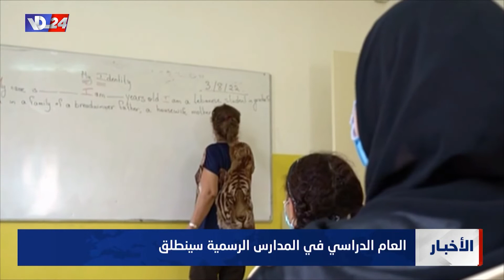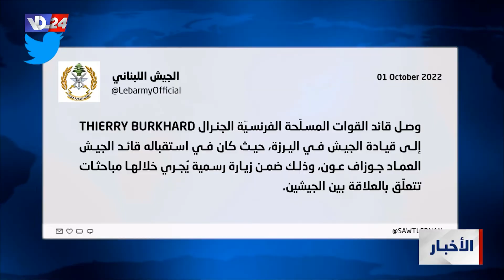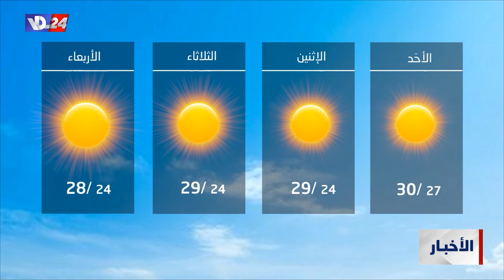نشرة أخبار الثانية والربع من صوت لبنان